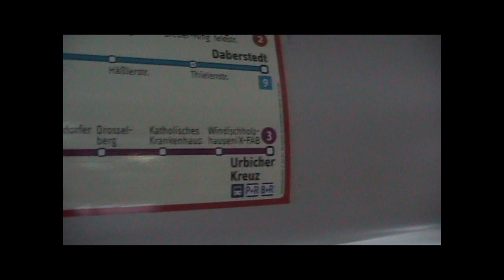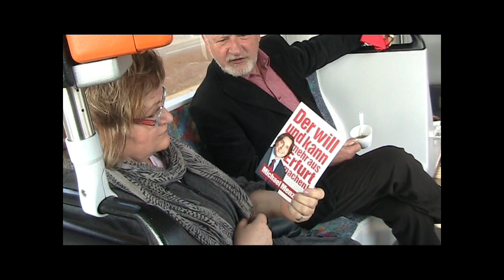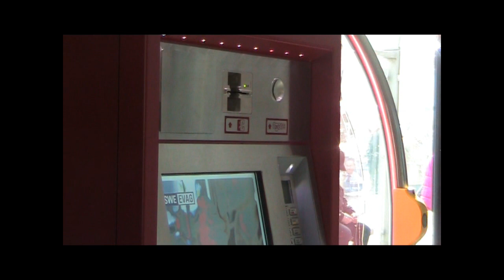Aktionstag Fahrscheinfreier ÖPNV am 14.April 2012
Menzel Michael Erfurt Rathaus Bausewein Panse DIE LINKE Wahlen Wahlwerbung Wahlwerbespot Andreas Susanne Hennig Bodo Ramelow Karola Stange Andre Blechschmidt Matthias Bärwolff sozial ÖPNV Fahrscheinfrei Wahlkampf Oberbürgermeister Tamara Thierbach Aktionstag Fahrscheinfreier ÖPNV am 14.April 2012